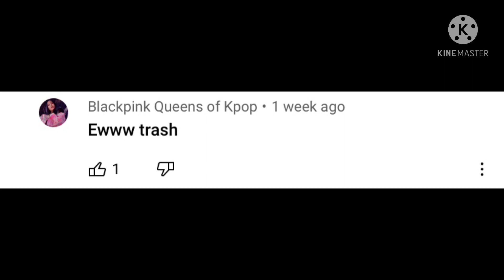twice’s haters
Clowns practicing their time for the circus